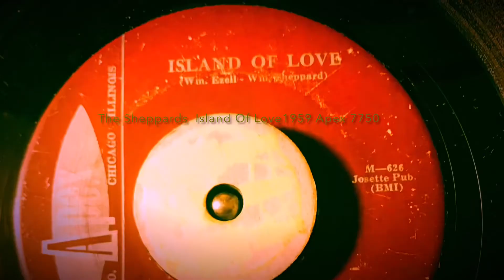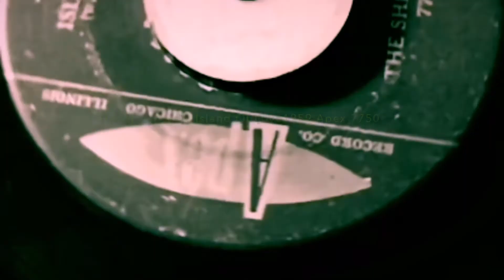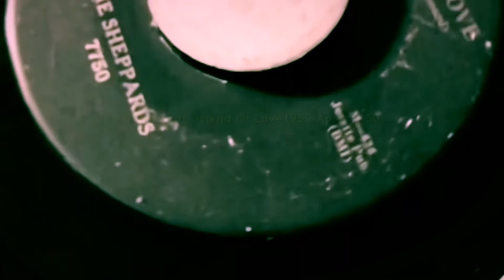The Sheppards ‎ Island Of Love Doo wop 45rpm 1959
The Sheppards ‎
Island Of Love
1959- Apex 7750

45rpm Vinyl Play Directly on a Vintage French Portable Record Player teppaz  of the 50's